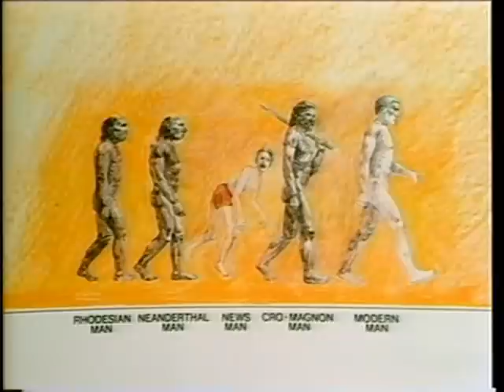WTCG Birthday Special 10-12-1977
From David Bell's TBS Archives
Early morning news third year celebration special with
Bill Tush Tina Seldon and more